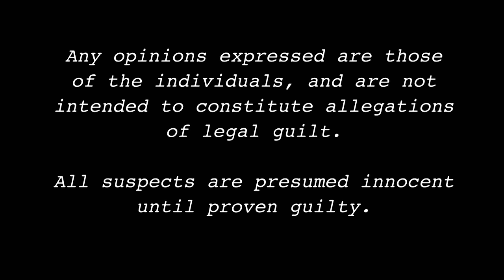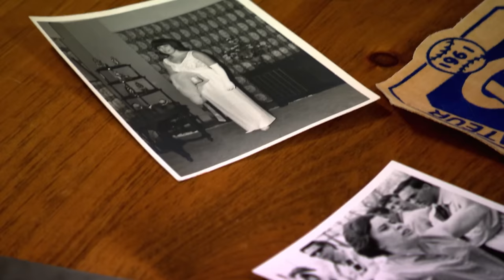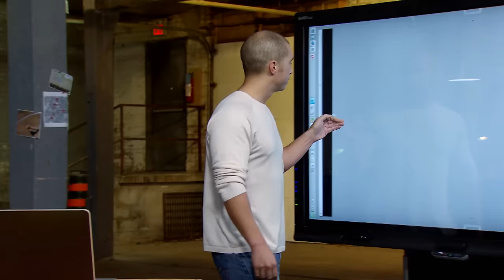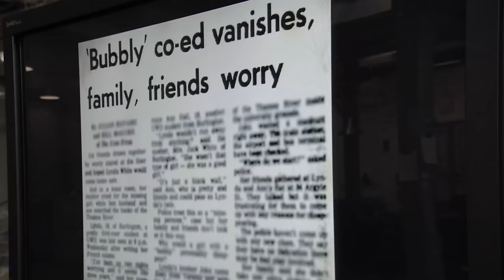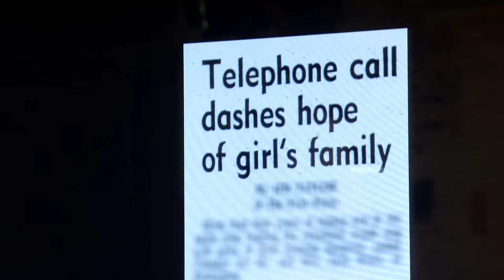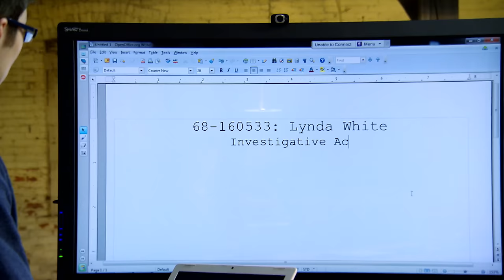Ritualistic Killing?: Investigating The Linda White Case (True Crime Documentary) | Real Stories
Parents of a college student have been trying to keep the police investigating their daughter's murder, which took place over 40 years ago.